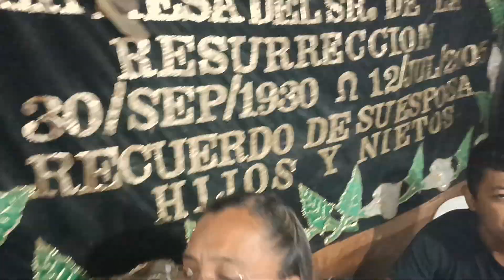35. 11 Ago 2024 Dom. Festividad San Lorenzo 2024 Fam. Rosas.